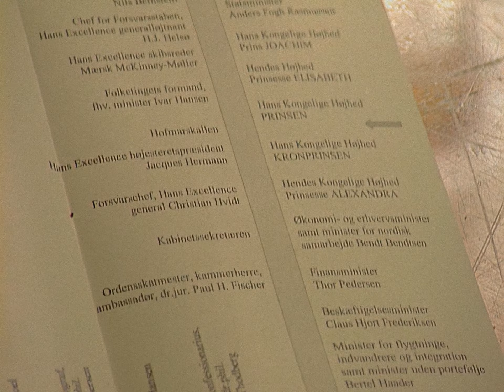Kongehuset 1:10 - Nytår med brækkede ribben | 2K Restaureret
I premieren på DR’s store serie om livet i det danske Kongehus kommer vi med indenfor til de store nytårskure, hvor Dronningen dog på grund af et brækket ribben må overlade nogle af de officielle pligter til Kronprins Frederik og Prins Henrik.

Mens resten af Danmark hviler ud efter nytårsaften har hoffets ansatte travlt,
når Dronningen skal beværte flere tusinde gæster ved de tre nytårskure for rigets fremmeste mænd og kvinder

Til middagen under Nytårskuren bliver der skænket af den ældgamle Rosenborgvin, der stammer helt tilbage fra Chr. den IV’s tid. Smagen giver dog anledning til lidt syrlige kommentarer fra nogle af hoffets ansatte.

I DR serien ”Kongehuset” kommer vi i 10 afsnit tæt på mange af de over 100 ansatte som i det daglige får det danske hof til at fungere med den særlige stil og tradition, som gennem årene er opbygget omkring Hendes Majestæt Dronningen, Prins Henrik, Kronprins Frederik, Prins Joachim og Prinsesse Alexandra.

TV-serien bliver levende kommenteret af Hendes Majestæt Dronningen, som i efteråret  2001 gav TV-producent Karsten Kjær fra Freeport Film tilladelse til i et år
at følge livet i det danske kongehus – i både hverdag og fest. Dronningen har givet sin tilladelse til, at tv-holdet får lov at være med, hvor offentligheden normalt ikke kommer – og historien bliver også fortalt indefra på en måde, som vi aldrig har oplevet det danske kongehus før.

Tilrettelæggelse og produktion: Karsten Kjær